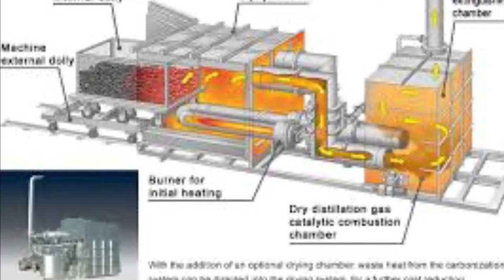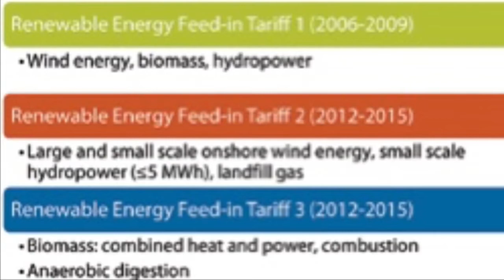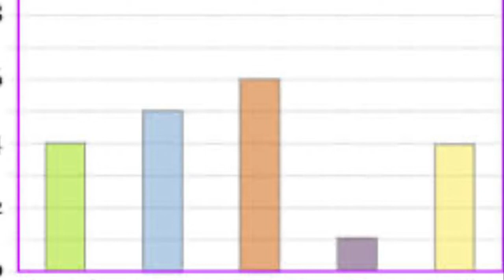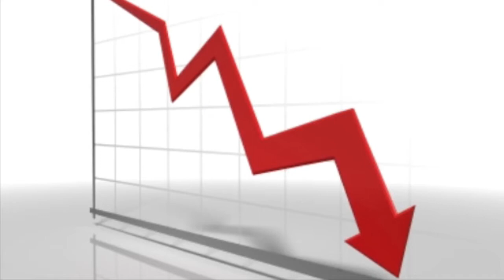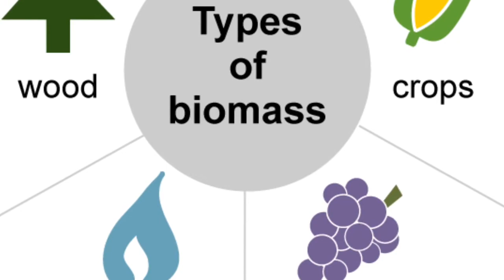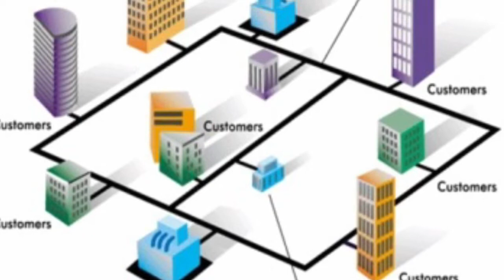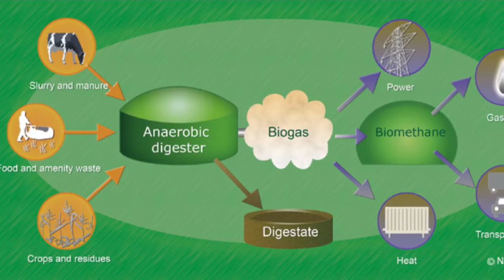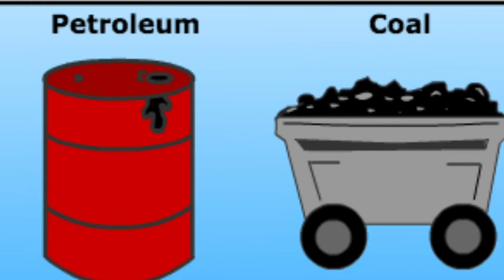Miscanthus and Willow for biomass in Ireland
Looking at Biomass from Ireland

Taken from KCLR listen back 1/11/19
All content is all from Kclr radio station
All images are from google
Biomass company is KILOGEN
Speakers are Bill Madigan and Barry Caslin of Teagasc
( I added the images to the audio)